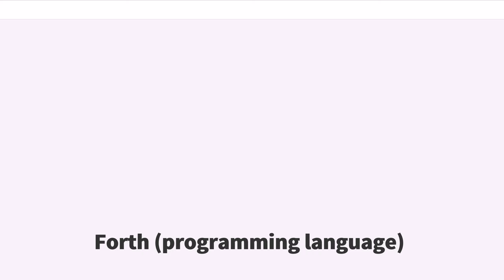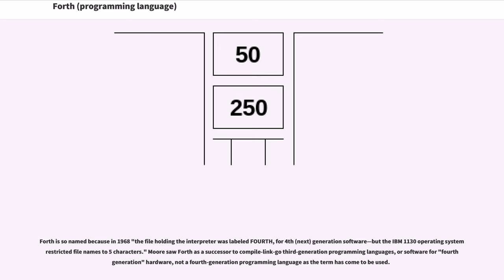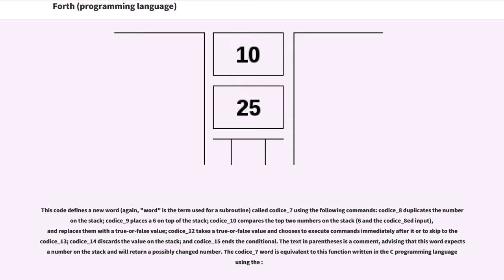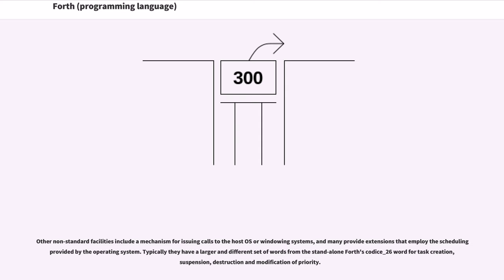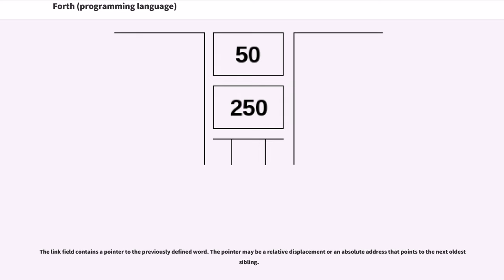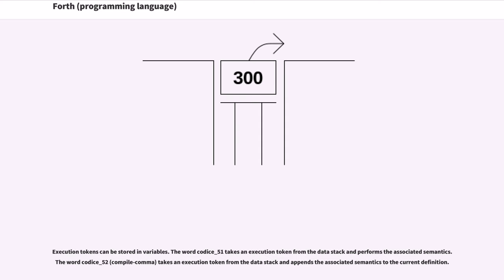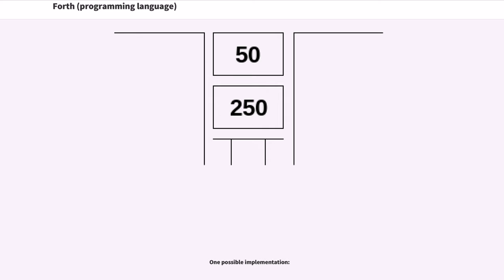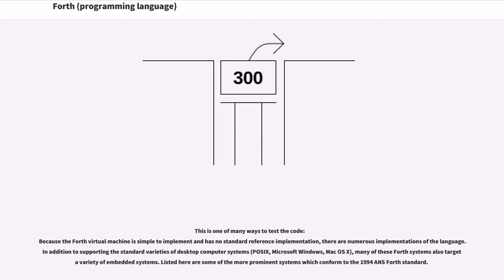Forth (programming language)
Forth is an imperative stack-based computer programming language and environment originally designed by Charles "Chuck" Moore. Language features include structured programming, reflection (the ability to modify the program structure during program execution), concatenative programming (functions are composed with juxtaposition) and extensibility (the programmer can create new commands). Although not an acronym, the language's name is sometimes spelled with all capital letters as FORTH, following the customary usage during its earlier years.

A procedural programming language without type checking, Forth features both interactive execution of commands (making it suitable as a shell for systems that lack a more formal operating system) and the ability to compile sequences of commands for later execution. For much of Forth's existence, the standard technique was to compile to threaded code, but there are modern implementations that generate optimized machine code like other language compilers.

Forth is used in the Open Firmware boot loader, in space applications such as the Philae spacecraft, and other embedded systems which involve interaction with hardware. The bestselling 1986 computer game "Starflight", from Electronic Arts, was written with a custom Forth.

The free software Gforth implementation is actively maintained, as are several commercially supported systems.

A Forth environment combines the compiler with an interactive shell, where the user defines and runs subroutines called "words". Words can be t...